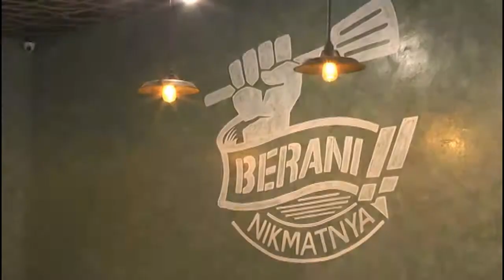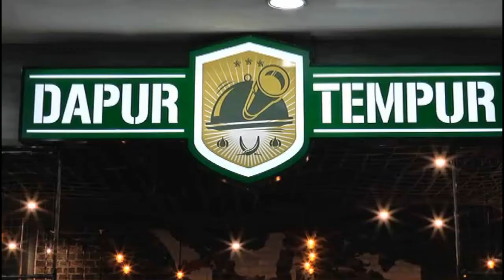SAJIAN PEDAS ALA MILITER DI DAPUR TEMPUR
Anda pecinta berbagai macam kuliner pedas dan pernak-pernik militer? Iya, Anda tak perlu pusing lagi untuk menemukan sajian pedas yang dibalut dengan nuansa militer.

Dapur Tempur, inilah tempat tongkrongan yang menyajikan menu pedas dan nuansa militer sekaligus.

Lihat saja, seluruh ornamen dapur tempur ini memang kental dengan militer. Karyawannya juga memakai kostum ala militer.

Tidak hanya ornamen militer saja, ternyata nama-nama menu juga ala militer. Seperti Tahu Nuklir, Nasi Goreng Bomb, Lumpia Rambo dan Cumi Panser. Tentu saja, menu-menu tadi memiliki tingkat kepedasan tersendiri.

Mengenai harga, sajian ala militer ini dibanderol mulai 15.000 hingga 30.000 Rupiah.

Jika ingin merasakan sajian pedas ala militer secara bersamaan, datang saja ke Dapur Tempur lantai 2 WTC Batanghari Jambi.